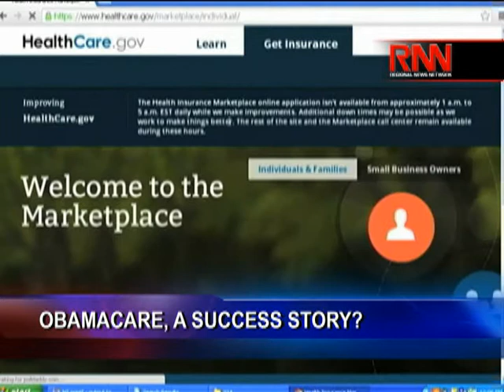Boston Strong: Nation Pauses To Remember Marathon Attacks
The nation and the city of Boston paused to remember the victims of the Boston Marathon bombings one year after the horrific attack.